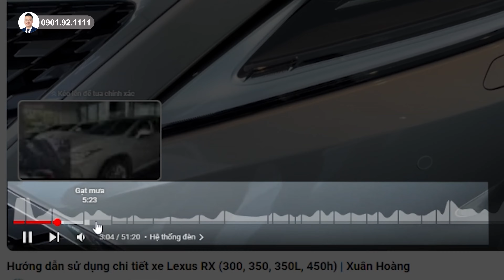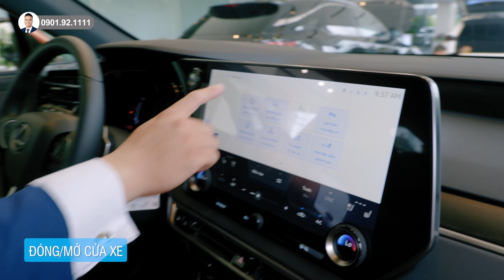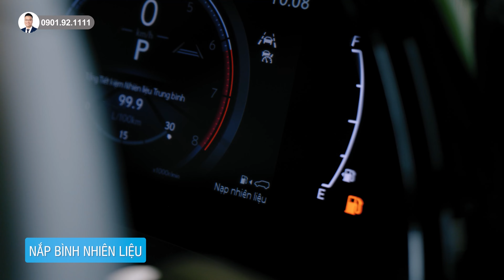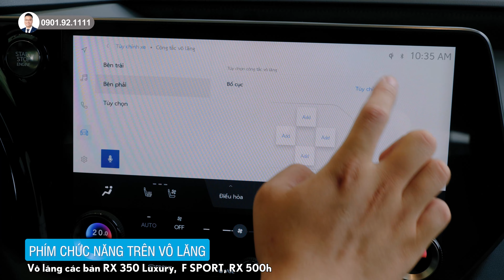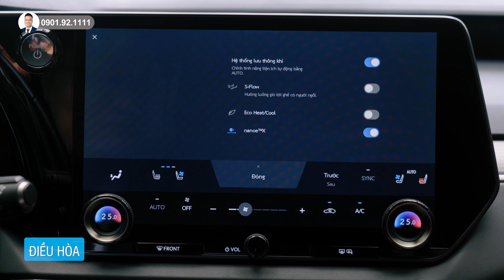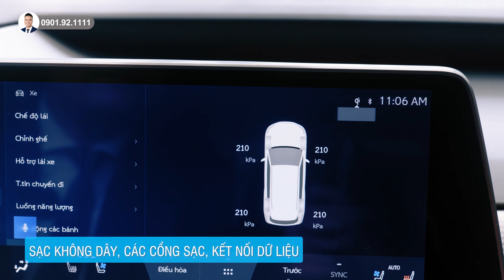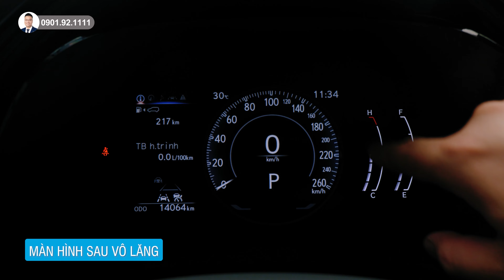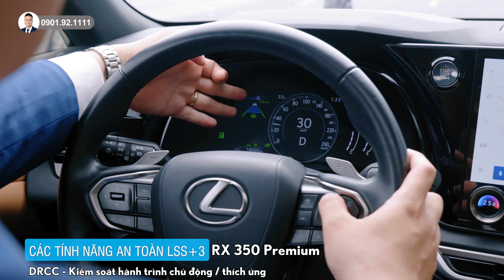Hướng dẫn sử dụng chi tiết xe Lexus RX 350 Premium, RX 350 Luxury, RX 350 F SPORT, RX 500h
Hướng dẫn sử dụng chi tiết xe Lexus RX thế hệ thứ 5 bao gồm các mẫu xe   RX 350 Premium, RX 350 Luxury, RX 350 F SPORT, RX 500h F SPORT Performance ra mắt tại Việt Nam từ tháng 2/2023. Vậy nên các mẫu xe RX từ năm 2023 trở đi cũng có cách sử dụng tương tự.
Kính chào quý anh chị và các bạn đã và đang sử dụng xe Lexus RX thế hệ thứ 5 hoàn toàn mới, Xuân Hoàng làm clip này nhằm mục đích chia sẻ cách sử dụng xe Lexus RX, với mục đích giúp các quý anh chị đã có xe Lexus RX sử dụng sẽ tốt hơn và các quý anh chị đang có nhu cầu mua xe cũng biết trước được chiếc xe mà quý anh chị đang quan tâm hoạt động như thế nào. Đây là một clip dài, anh chị có thể tham khảo các nội dung quan tâm bằng cách nhấn chọn vào mốc thời gian mà Hoàng đã lên ở phía dưới.
Anh chị quan tâm mua xe Lexus chính hãng xin gọi cho Xuân Hoàng.
Chi tiết:
0:00 Giới thiệu
1:13 Chìa Khoá Xe
1:46 Tiết kiệm pin chìa khoá xe
2:48 Thay pin chìa khoá
4:27 Đóng/Mở cửa xe điện tử E latch
7:23 Mở cửa xe bằng khoá cơ khi xe hết điện
8:40 Nắp Capo, Ắc Quy, Nước rửa kính
10:46 Đóng/Mở Cốp xe
14:14 Áp suất lốp/Cảnh báo áp suất lốp
16:16 Nắp Bình Xăng/ Số Km còn đi được với bình xăng
17:52 Chỉnh hàng ghế lái/phụ phía trước
19:10 Gập gương chiếu hậu tự động
19:51 Chỉnh gương chiếu hậu trái/phải
20:20 Chỉnh lên xuống kính/ Khoá kính
21:18 Khoá trẻ em hàng ghế sau
22:01 Chỉnh vô lăng
22:21 Nhớ vị trí ghế/vô lăng/Gương/HUD/Cụp Gương
24:26 Sử dụng màn hình HUD
25:36 Vô lăng Cảm ứng
27:10 Cửa sổ nóc bản RX 350 Premium
28:29 Cửa sổ nóc các bản RX 350 Luxury, F SPORT, RX 500h
29:34 Gương chiếu hậu điện tử
30:53 Đèn nội thất 64 màu, 14 chủ đề
32:16 Điều hoà / Điều hoà phía sau không ra gió
36:23 Hệ thống giải trí
36:40 FM, AM
37:08 USB
37:32 Bluetooth/Apple Carplay không dây
40:45 Bản đồ tích hợp trên xe
41:20 Chọn các kênh phát âm thanh
41:55 Chỉnh Bass, Treble trên hệ thống loa
42:25 Chỉnh đầu ra của loa điện thoại
43:04 Đèn trần
43:46 Sạc không dây
44:15 các cổng sạc nhanh Type C
44:38 Chỉnh hàng ghế sau RX 350 Premium
45:22 Chỉnh hàng ghế sau RX 350 Luxury, F SPORT, RX500h
46:40 Sử dụng Cần số điện tử
49:03 Phanh tay điện tử
50:13 Auto Hold (tự động giữ phanh khi dừng đỗ)
51:06 VSC (chống trơn trượt)
51:21 Ngắt động cơ khi dừng đỗ
52:00 Hỗ trợ đổ đèo
52:09 Cách hiển thị màn hình lái sau vô lăng
53:00 Chỉnh đèn
53:36 Đèn AHB trên xe RX 350 Premium
54:13 đèn AHS Blade Scan
54:35 Gạt mưa/bơm nước phía trước
55:10 Rửa Đèn pha
55:41 Gạt mưa/bơm nước phía sau
56:28 Các chế độ lái RX 350 Premium
57:52 Các chế độ lái RX 350 Luxury, F SPORT, RX 500h
58:46 LSS+3 trên RX 350 Premium
59:44 Chế độ hành trình thích ứng/Kiểm soát hành trình chủ động DRCC
1:01:35 LTA Hỗ trợ theo dõi làn đường, cảnh báo đi sai làn, chuyển làn
1:04:40 LSS +3 trên RX 350 Luxury, F SPORT, RX 500h
1:07:36 Camera 360
1:08:48 Hỗ trợ phanh khi lùi xe PKSB
1:09:21 Bật tắt Camera 360 tự động
1:10:11 Ra khỏi chỗ đỗ tự động
1:11:45 Lùi chuồng tự động
1:13:51 Bật/ Tắt tính năng an toàn chủ động

SHOWROOM LEXUS THĂNG LONG
🏢 Địa chỉ: Ngã Tư Phạm Hùng + Dương Đình Nghệ (Đối diện Toà nhà Keangnam), Hà Nội.
Xuân Hoàng - TVBH Lexus Thăng Long